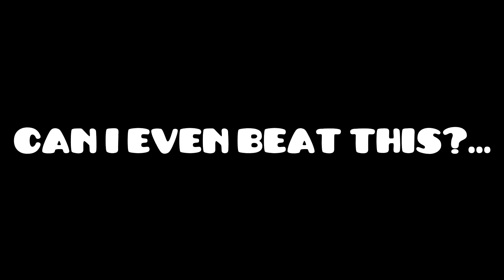Supersonic 50% - 97%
i dont know... (i've reduced the opacity of the fakes blocks in Viprin's ball part to 85% to learn it)